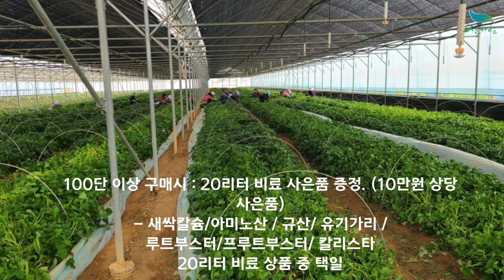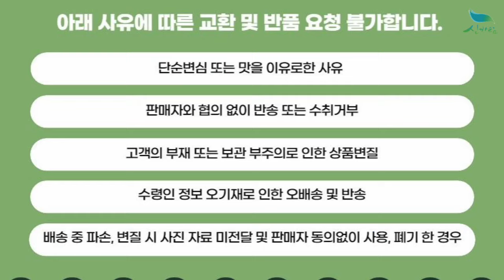[신바람 플랜트 협력농가 판매상품 (나무장터.com)]대량 구매시 아그리즈 액체비료 사은품 증정 이벤트 진행합니다. - 익산 꿀고구마/ 호박고구마/밤고구마 종순 판매합니다.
공지 -대량 구매시 아그리즈 액체비료 사은품 증정 이벤트 진행합니다.  - 익산 꿀고구마/ 호박고구마/밤고구마 종순 판매합니다.

안녕하세요.
익산 꿀고구마 / 호박고구마 /밤고구마 종순 판매계획입니다.
아쉽게도 금일 출고건을 끝으로 할인 이벤트는 조속히 마무리 되었습니다.

4.22일 출고건부터는 대량 구매 이벤트를 진행하고자 합니다.
해당 이벤트는 꿀고구마와 밤고구마 종순에만 적용 (호박고구마 제외)

1) 30단 이상 구매시  : 5리터 비료 사은품 증정 (55,000원 상당 사은품)
- 티탄유황규산가리 / 드론규산 / 드론 아미노산 5L 상품 중 택일

2) 50단 이상 구매시  : 10리터 비료 사은품 증정 (7~8만원 상당 사은품)
- 새싹칼슘비료 / 아미노산/ 규산 / 유기가리 /칼리스타 10리터 상품 중 택일

3) 100단 이상 구매시 : 20리터 비료 사은품 증정 (10만원 상당 사은품)
- 새싹칼슘/아미노산 / 규산/ 유기가리 / 루트부스터/프루트부스터/ 칼리스타
20리터 비료 상품 중 택일

대량 구매시에는 사은품 종류도 알려주시고 정보 미제공시 새싹액체칼슘으로
일괄 발송됩니다.

5단 / 10단 단위 (약 1단 약 100본 내외) 로 판매할 예정입니다.
5단 : 55,000원 무료배송
10단 : 99,000원 무료배송

고구마 100평당 약 20~22단이 필요합니다.
보통 1단 = 16.5m2 (5평) 심을 수 있습니다.
종순 심은 날로부터 110~120일 사이 수확 (기일 엄수)

상품선택 : 호박고구마/꿀고구마/밤고구마 중 선택
고구마 종순가격이 실시간 변동하고 있어서 최대 1주내 예약주문만 받고 있습니다.

1톤단위 (1000단 이상) 구매를 원하시는 분은 별도문의 주세요!

구매문의 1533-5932 / 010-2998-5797 (신바람 플랜트)
카드결제 및 포인트 적립을 원하시면 해당 링크를 방문해주세요!

협력업체 종자업 등록번호 : 제14-익산-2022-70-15